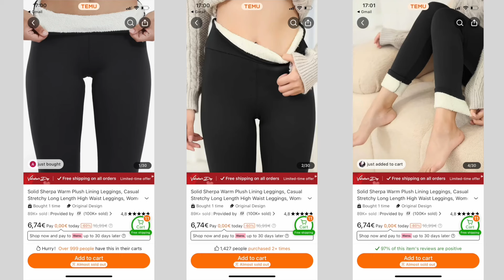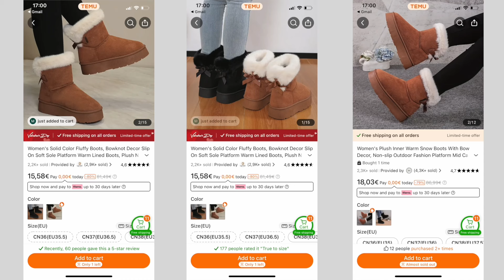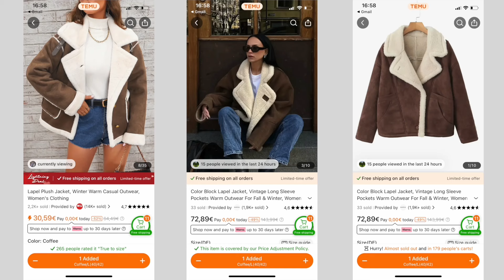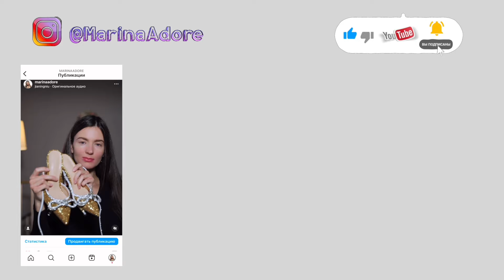5 МОДНЫХ МАСТХЕВОВ. 🔥 ЗИМА 2024.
ЧТО МОДНО ЭТОЙ ЗИМОЙ? ТРЕНДЫ БЕЗ КОТОРЫХ НЕ ОБОЙТИСЬ 🚨🚨🚨

temu Шопинг влог. Влог покупки Зима 2024.

Заходите на канал @Marina_Adore

Одевайтесь, чтобы произвести впечатление этой зимой, в соответствии с последними тенденциями моды❄️ в приложении Temu!! 😘

⬇️Скачайте приложение Temu, чтобы получить пакет купонов на сумму 100€ по ссылке ниже:

- Покупайте сотни товаров менее чем за 5€ - Бесплатная доставка и бесплатные возвраты

⛄Главное - получать удовольствие и самовыражаться!😘Надеюсь, вам понравится!🥳

Ссылки на товары:

◾️Сапоги
Women's Plush Inner Warm Snow Boots With Bow Decor, Non-slip Outdoor Fashion Platform Mid Calf Boots, Round Toe Comfy Pull-on Winter Shoes 21,99€

◾️Леггинсы
Solid Sherpa Warm Plush Lining Leggings, Casual Stretchy Long Length High Waist Leggings, Women's Clothing 7,09€

◾️ Трикотажный костюм Свитер + Юбка
Casual Ribbed Two-piece Set, Color Block Knit Sweater & Solid Midi Sweater Skirts Outfits, Women's Clothing 17,09€

 ◾️Бюстгальтеры / бра

3pcs Seamless Solid Wireless Bras, Comfy & Breathable Front Buckle Push Up Bra, Women's Lingerie & Underwear

Scallop Trim Wireless Bra, Comfy & Soft Seamless Everyday Bra, Women's Lingerie & Underwear

2pcs Seamless Solid Wireless Bras, Comfy & Soft Intimates Bra, Women's Lingerie & Underwear

Simple Solid Seamless Bra, Comfy & Breathable Detachable Inner Padded Bra, Women's Lingerie & Underwear

7pcs Seamless Solid Thongs, Breathable & Comfy Stretchy Intimates Panties, Women's Lingerie & Underwear

◾️Дубленки (альтернативеые варианты)
Color Block Lapel Jacket, Vintage Long Sleeve Pockets Warm Outwear For Fall & Winter, Women's Clothing

Fuzzy Trim Biker Jacket, Casual Zip Up Long Sleeve Winter Outerwear, Women's Clothing

Lapel Plush Jacket, Winter Warm Casual Outwear, Women's Clothing
⚠️ Every New App User can only enjoy once

Stylish Faux Fur Trim Zip-up Jacket, Faux Leather Slant Pockets Long Sleeve Jacket For Fall & Winter, Women's Clothing

Faux Leather Zip Up Jacket, Casual Lapel Long Sleeve Outerwear For Fall & Winter, Women's Clothing

Fleece Zip Front Jacket, Casual Lapel Long Sleeve Outerwear For Fall & Winter, Women's Clothing

покупки в европе. покупки в Германии. Где покупать одежду и обувь в Европе. Германии Польше Испании Австрии Португалии Чехии